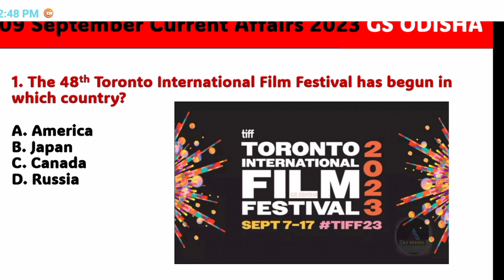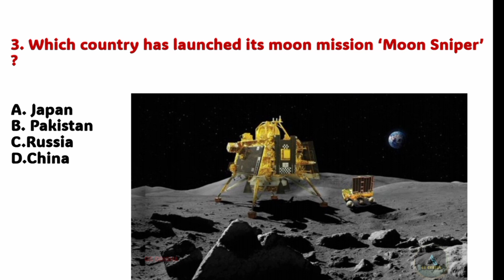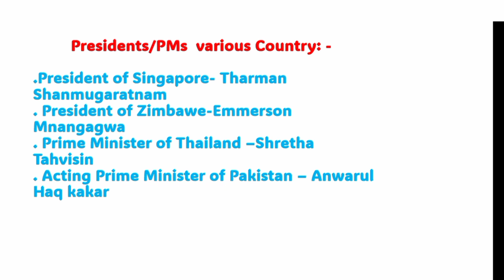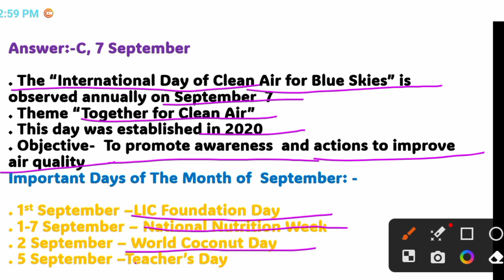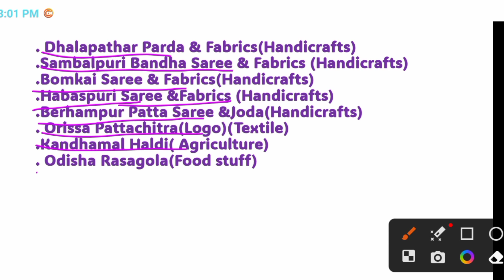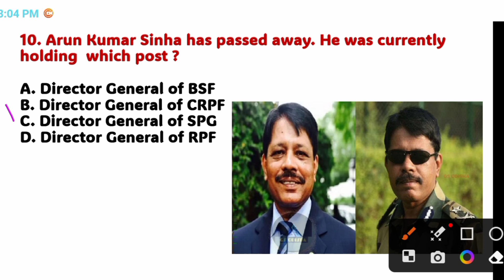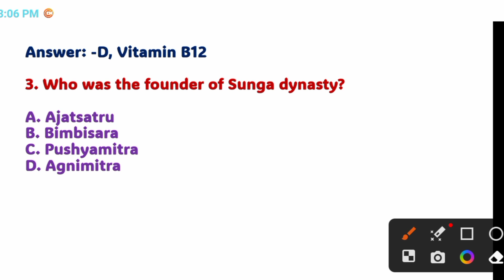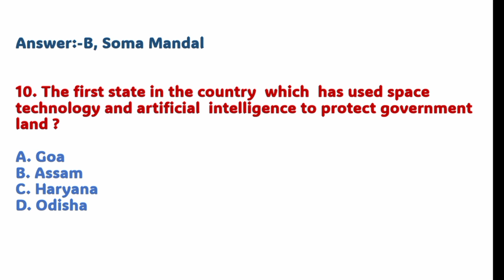9September Current Affairs2023| Current Affairs Today|Odisha Current Affairs2023|Current Affair2023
9September Current Affairs2023| Current Affairs Today|Odisha Current Affairs2023|Current Affair2023|

2023|OSSC exams current affairs 2023|OSSSC exams
current affairs 2023|Odisha Police exams current
affairs 2023|Current affairs Important MCQ Question |
Weekly Current affairs Monthly current affairs IGS
current affairs
current affairs 2023
current affairs GS ODISHA classes
current affairs by gs odisha
current affairs 2023
current affairs today GSODISHA
classes
odisha current affairs last 6
months
odisha current affairs january
2023
february
weekly current affairs GS ODISHA
classes
weekly current affairs by gs odisha
weekly current affairs Odisha GS
weekly current affairs august
2023
weekly current affairs may 2023
weekly current affairs affairs 2023
weekly current affairs 2023
weekly current affairs january
2023
weekly current affairs Odia

Some Content is used under fair use of educational
use is a use permitted by copy status that might
otherwise be infringing Non-profit. Educational or per